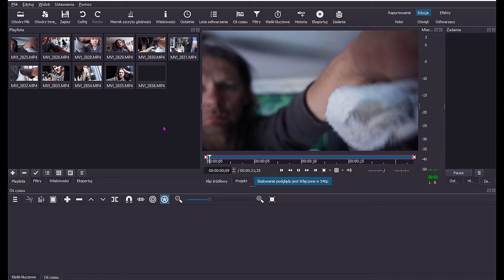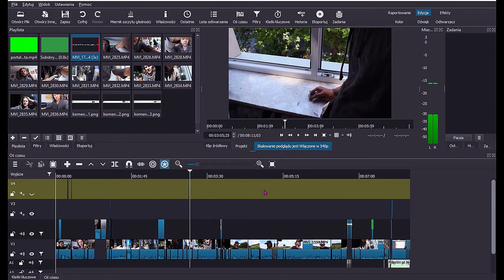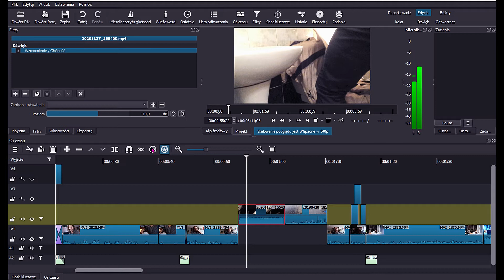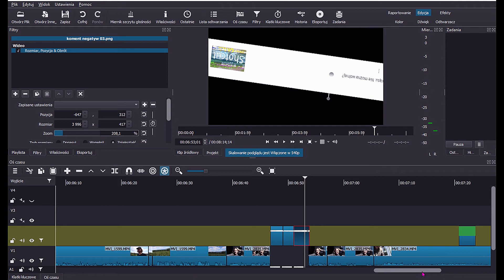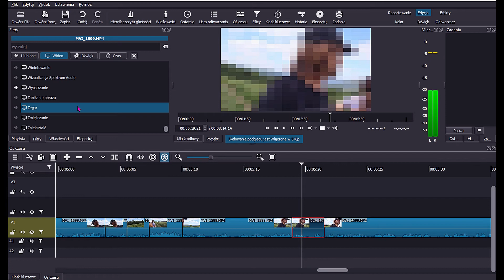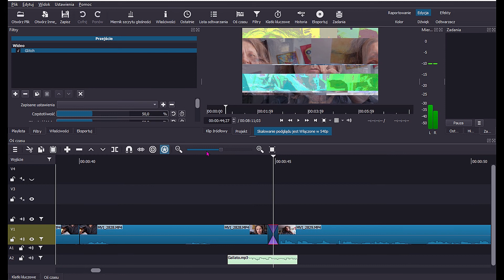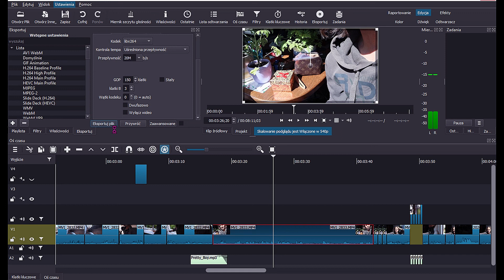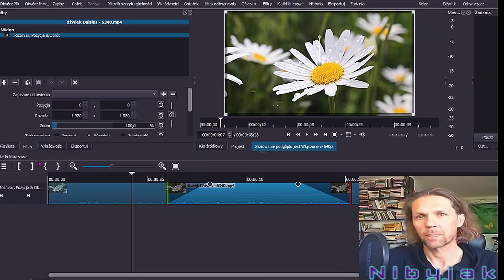Shotcut MONTAŻ 🎬 Oś czasu. Wstawki. Napisy. Blur osoby. Podkład muzyczny. Filtry. Eksport 4K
0:00 Wprowadzenie
0:11 Wczytanie plików na Oś czasu
2:05 Wykorzystanie gotowego projektu
3:20 Filtry na głównej ścieżce
5:15 Wstawki i dodatki
7:20 Jak robię Napisy
9:07 Wstawianie foto i zdjęć
10:52 Usunięcie osoby
12:26 Podkład muzyczny
12:58 Filtry na przejściach
14:09 Filtry Wyostrz - nagrywany ekran komputera
15:50 Eksport na full HD i 4K
20:13 Koniec

Był to kolejny odcinek z serii: Omawiam montaż filmiku (Co PRZESZKADZA mi w robieniu filmików na YT

➡️ Shotcut (darmowy) w wersjach na: GNU/Linux | macOS | Microsoft Windows do pobrania z autoryzowanej strony producenta